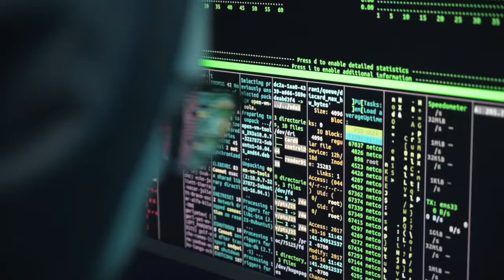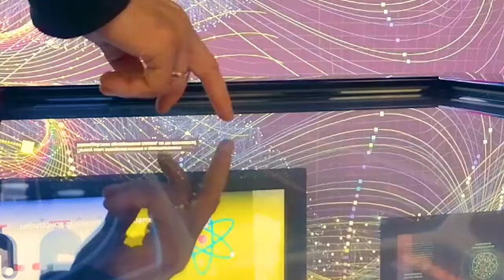Lux-Inspira - Metaverse (Music Video) 🔥[ Music without copyright ]🔥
Lux-Inspira - Metaverse